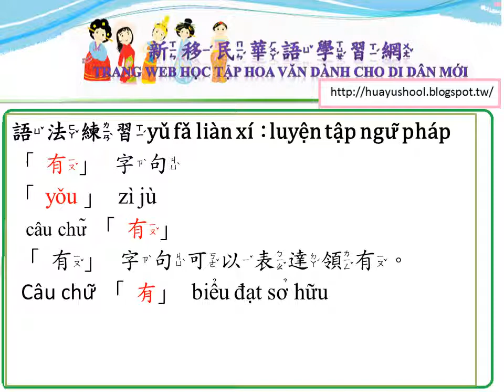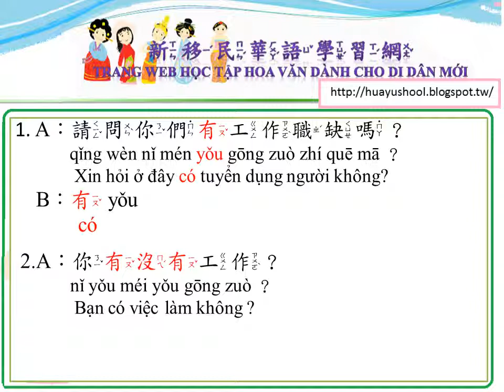第一課 找工作 語法2